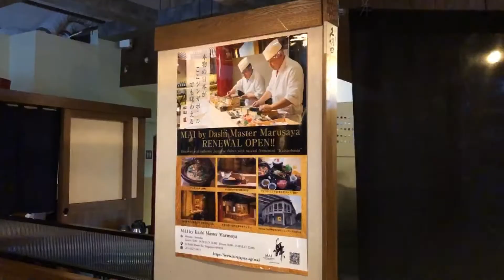Restaurant Review : Dashi Master Marusaya Singapore Signature Dashi Shabu Course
Dashi Master Marusaya, flagship restaurant of the Marusaya Group has launched its special Signature Dashi Shabu Course featuring seasonal appetiser, chawanmushi (steamed egg custard), assorted sashimi (3 kinds), seasonal dish, dashi shabu, udon or porridge and dessert. It is affordably priced at S$148++ per person with A5 Wagyu Beef, S$108++ per person with A4 Wagyu Beef and S$88++ per person with pork.
Diners who prefer to go for just the Dashi Shabu can opt for Dashi Shabu Set with shredded vegetables in pot (including Chinese cabbage, carrot, kale, tang oh, leak, shimeji, shiitake and myoga -Japanese ginger), your choice of meat (A4 Wagyu at S$68++ per person, A5 Wagyu at S$108++ per person, Pork at S$48++ per person and Homemade Chicken Meat Ball in Hotpot at S$38++ per person) and either udon or porridge. We have tried their Appetisers
Taberu Katsuobushi (Half Dried Bonito Fish Jerky) - S$15++
Ohitashi (Blanched Spinach with Dashi Sauce) - S$9++
Agedashi Tofu (Deep-fried Tofu with Dashi Sauce) - S$12++ Hot Item
Dashi Oden S$20++
Dessert